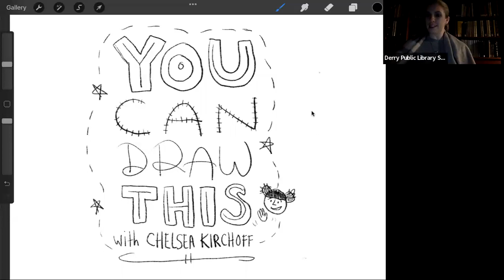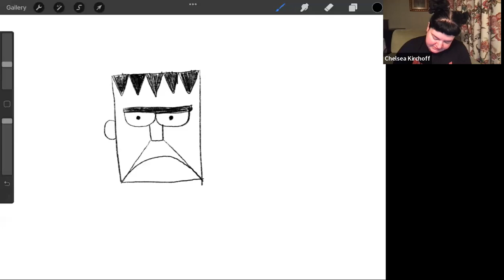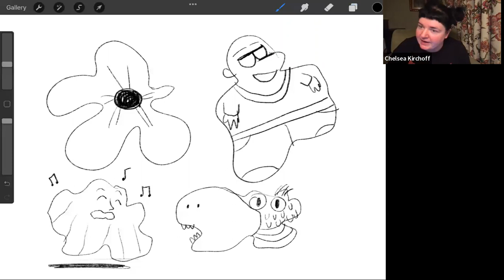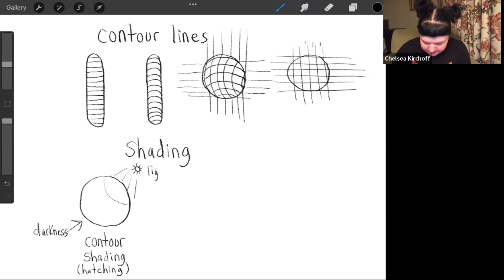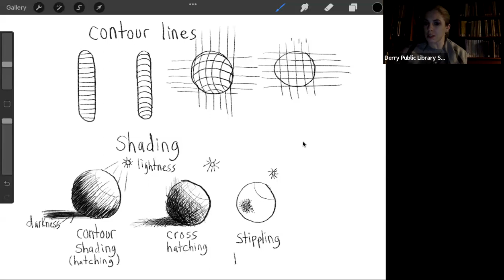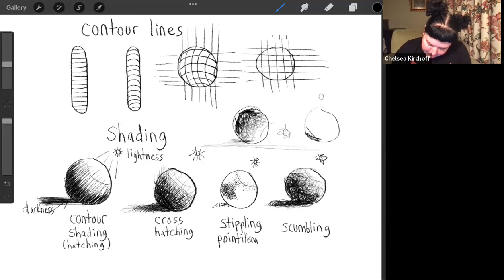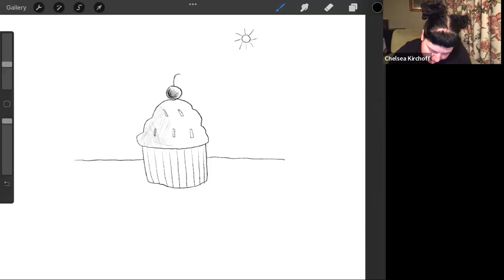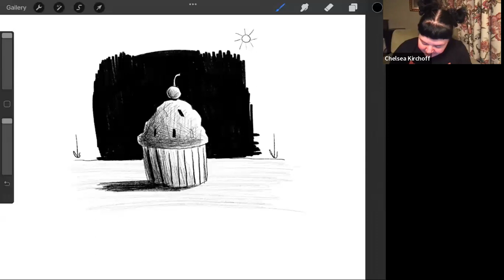You Can Draw This!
Recording of our January 12th program